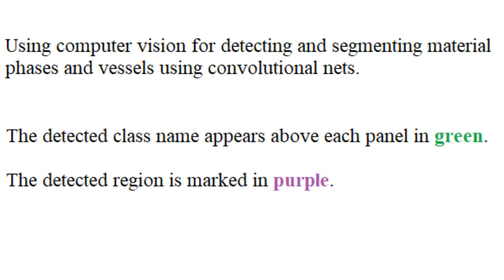Detecting of liquid/solid phases in phase transition (melting freezing) using computer vision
Detecting of liquid/solid phases in phase transition (melting freezing) using computer vision with convolutional neural nets for semantic segmentation.
The detected region marked in purple.
The material class name appears on top of each panel in green.
See this document for details:
(I did not make or own this video)

The detection/segmentation was done using a fully convolutional neural net for semantic segmentation.

Made part of the project: computer vision for chemistry lab at
the Aspuru-Guzik group University of Toronto.